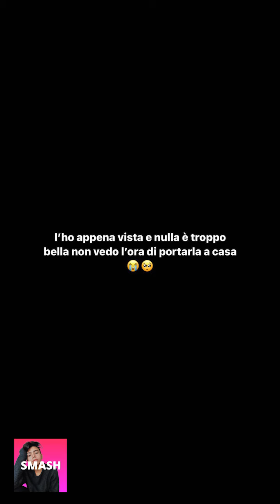LUCIANO SPINELLI NUOVE INSTAGRAM STORIES!